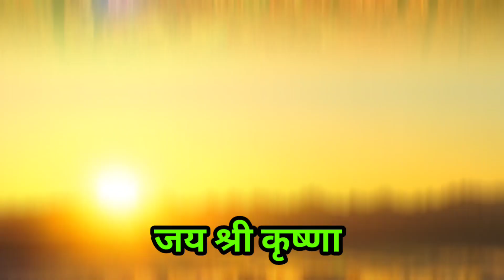purnima kab hai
bhado purnima kab hai

bhado ki purnima kab hai bhado ka purnima kab hai

purnima kab hai bhado purnima 2022

bhadra purnima 2022

bhado purnima

bhadra purnima kab hai

bhadon ka purnima kab hai bhado kab se lagega

bhado ki purnima

bhado kab khatam hoga

bhado ki purnima kab hai 2022 bhado ki purnima

september mein purnima kab है bhado ki पूर्णिमा   Purnima Kab ki Hai, purnima 2022, bhado Purnima 2022, Purnima 2022 mein kab hai, bhado Purnima 2022 mein kab hai, bhado purnima 2022 date, fof 2022, bhado purnima kis din hai,

september mein purnima kab hai

bhado kab hai

bhado kab se lagega 2022

bhadrapada purnima kab hai

bhado maas ki purnima kab hai bhado mein purnima kab hai

भादो का पूर्णिमा कब है puranmashi kab hai

purnima

bhado kab se hai

bhado kab hai 2022

bhado mas ki purnima

bhadra pad

punwasi kab hai september purnima 2022